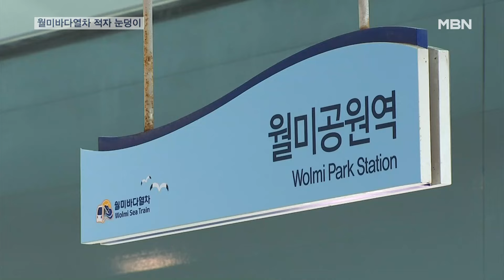1천억 혈세 삼켰는데 적자 눈덩이…'애물단지' 월미바다열차 [MBN 뉴스센터]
【 앵커멘트 】
  1천억 원이 넘는 혈세가 투입돼 운영 중인 월미바다열차가 해마다 적자에 허덕이면서 애물단지 신세를 벗어나지 못하고 있습니다.
  지자체 재정 상황에 악영향만 끼치는 답답한 상황인데요.
  이재호 기자가 현장 취재했습니다.

【 기자 】
  월미바다역에서 월미공원역 등 4개 역 6.1km 구간을 운행하는 월미바다열차입니다.

  안전상의 이유로 10년간 멈춰 있던 이 열차는 우여곡절 끝에 지난 2019년 개통했습니다.

  그동안 건설비 등으로 들어간 예산만 1천억 원이 넘습니다.

  개통 이후 이용객은 매년 조금씩 늘고 있지만 적자는 면치 못하고 있습니다.

  전기료와 인건비 등 운영비는 오르는 데 반해 이용객 규모는 획기적인 변화가 없기 때문입니다.

▶ 스탠딩 : 이재호 / 기자
- "관광 목적으로 만들어지다 보니 평일보다 주말에 이용이 집중되는 것도 적자의 한 원인으로 꼽힙니다."

  관광을 위해 만든 열차임에도 주차장과의 접근성 등 편의성 부분에 아쉬움도 많습니다.

▶ 인터뷰 : 변재호 / 서울 화곡동
- "끝나는 곳이 이 근처가 아닌 것 같더라고요. 보통 주차장이 여기 있어서 차를 여기 대고 가는데, 저기서 끝나니까 다시 와야 하고 그러니까…."

  인천시와 교통공사는 적자 해소를 위해 전문가들로 구성된 TF팀을 꾸려 개선 방안을 찾고 있습니다.

  하지만 눈덩이처럼 쌓이고 있는 적자 문제가 해결되기 전까지는 주민 혈세가 계속해서 투입될 상황입니다.

  영상취재 : 배완호 기자